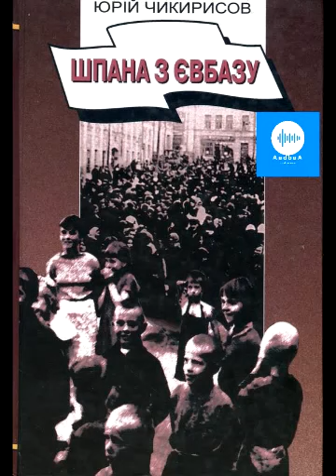Юрій Чикирисов. Шпана з Євбазу. Частина 1